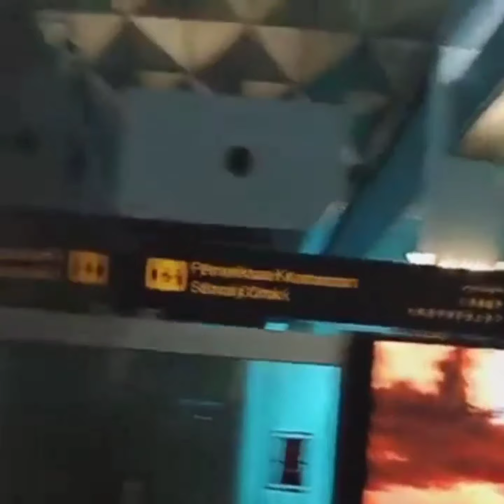Kabar PMI Cuti Balik ke Saudi Masih ada yang Gagal terbang di Bandara Sukarno Hatta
Info terkini Di Bandara Sukarno Hatta,PMI yang cuti tujuan timur tenga masih ada yang gagal Terbang di karenakan persaratan ada yang belum di lengkapin,Sekian trimakasih#Bandarasukarnohatta#pahlawandevisanegara